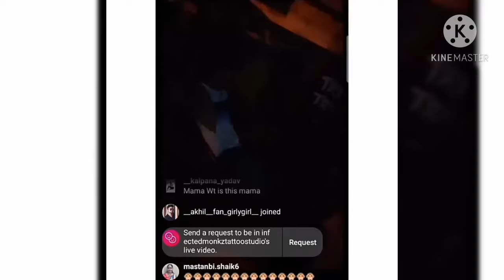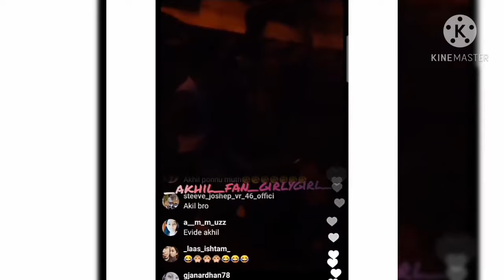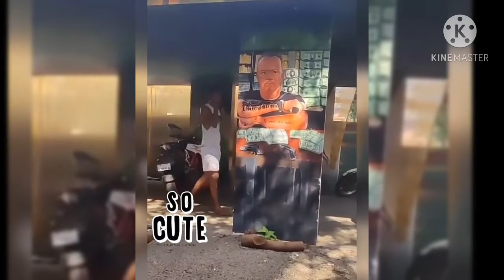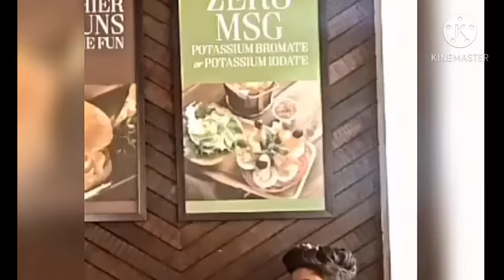akhilcj live today ll akhilcj live moments